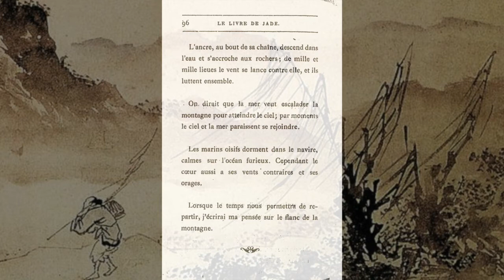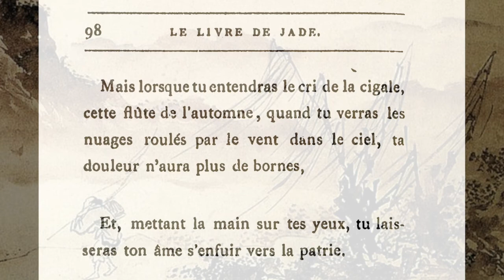LE LIVRE DE JADE | Introduction aux poèmes chinois (Les Voyageurs) [#4/7]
Judith Walter est le pseudonyme de Judith Gautier (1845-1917), femme de lettres françaises, la première à entrer à l’Académie Goncourt en 1910. Fille de Théophile Gautier (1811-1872), par l’entremise de son père elle fera la connaissance de Baudelaire et des frères Goncourt. Elle apprend le chinois. «À la mi-1863, son père lui propose, ainsi qu’à sa sœur Estelle, des leçons de chinois, elle accepte avec joie. Son « tuteur » sera Tin Tun-ling, un mandarin chinois, « échoué » à Paris, et protégé de son père, qui ne connaît pas le français hormis quelques expressions élémentaires».
Elle fera la rencontre de Richard Wagner, à qui elle enseigne la musique orientale. Judith subjugue, impressionne, tant d’ailleurs qu’elle deviendra plus tard la maîtresse de Victor Hugo.
Elle publie à vingt-deux ans Le Live de Jade. La polémique a longtemps couru sur la véritable authenticité de ces «traductions», «textes authentiques mais dans tous les cas la jeune poétesse n’a pas hésité à recourir largement à son imagination pour « combler ses lacunes ». «On peut certes supposer que Judith Gautier, aidée de son précepteur (Tin Tun-ling) a vu le texte original mais, n’ayant pu en pénétrer le sens, en a fait tout autre chose, ce qui ne permet pas de classer son poème comme une tentative de traduction». « En nombre beaucoup plus important que les tentatives de traduction sont, sans aucun doute, les poèmes tout simplement du cru de la talentueuse poétesse. Leur identification n’est pas simple et parfois presque impossible pour les poèmes attribués à des « inconnus » ou à des poètes dont les noms très fantaisistes, probablement inventés, ne sont pas repérables dans les sources chinoises disponibles, s’ajoutent huit vaines tentatives de traduction et une vraie traduction quoique approximative».
«De fait Judith Gautier ne se gênait guère pour inventer des poèmes, leurs titres et parfois aussi des noms de poètes !» D’ailleurs, parmi les poètes figurant dans cette vidéo et apparaissant dans son livre, «quatre sont attribués en 1867 par Judith Gautier à un poète non identifiable Tché-Tsi, qu’elle « élimine » en 1902, gardant les poèmes répartis alors à parts égales entre Ouan-Tsi et Tchang-Tsi, non identifiables également…», et quant à Du Fu (712-770), «William Hung, reconnu comme l’un des plus grands spécialistes mondiaux de l’œuvre de ce poète. Dans le volume de Notes et commentaires accompagnant son ouvrage Tu Fu China’s Greatest Poet il parle ainsi du Livre de Jade :

Le livre présente quatorze poèmes attribués à Du Fu. Deux d’entre eux sont des traductions plutôt déformées de poèmes authentiques […]. On peut dire, de ceux qui restent, qu’ils ne reflètent que l’imagination créative d’une talentueuse Dame française de vingt-deux ans. Je ne peux trouver ces douze poèmes dans aucun texte chinois, ni parmi les poèmes authentiques ni parmi les pseudo-poèmes de Du Fu. (p. 10)»

Cependant, «Judith Gautier a ainsi allumé un petit feu qui, comme nous allons le voir, prendra sa pleine force dans la première moitié du XXe siècle après la deuxième édition de son ouvrage. La première édition avait été chaleureusement accueillie par le monde littéraire de l’époque. Mais les louanges qui en étaient faites allaient au talent de la jeune poétesse».

0:00 - Sou-Tong-Po, UN NAVIRE À L'ABRI DU VENT CONTRAIRE
0:52 - Thou-Fou, LA FLÛTE D'AUTOMNE